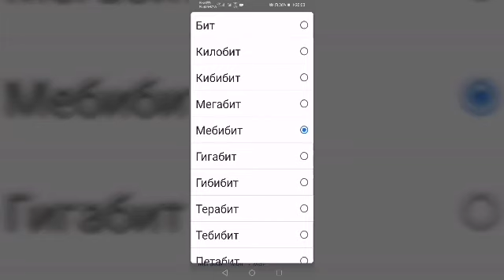ПОЛЬША. Есть ИНТЕРНЕТ!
3 раз! Заманали! блочить авторы кин!

ПОДДЕРЖАТЬ МЕНЯ ФИНАНСОВО:

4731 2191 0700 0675 Карта Приват банк

КАК ПОМОЧЬ МНЕ?

1. ПОСМОТРЕТЬ РЕКЛАМУ.
2. КЛИКНУТЬ ПО РЕКЛАМЕ ТОГДА МНЕ будет выше доход.

БРОНИРУЙ ЖИЛЬЁ ПО ССЫЛКЕ В ЛЮБОЙ ТОЧКЕ МИРА – БЕЗОПАСНО И ЧЕСТНО

Мои интересные видео:

Подала доки в школу Варшавы КАК ИСКАТЬ РАБОТУ В ПОЛЬШЕ АДСКАЯ РАБОТА В ПОЛЬШЕ Я ПАКУЮ НА РАБОТЕ В СВАЖЕНДСЕ НОМЕР1 Я ПАКУЮ НА РАБЕТЕ НОМЕР 2 Я ПАКУЮ НОМЕР 3 ПРО ОБУЧЕНИЕ НА ПИКУ Я ХУДАЯ СДАТЬ ПОСУТОЧНО КОМНАТУ КВАРТИРУ

Категория